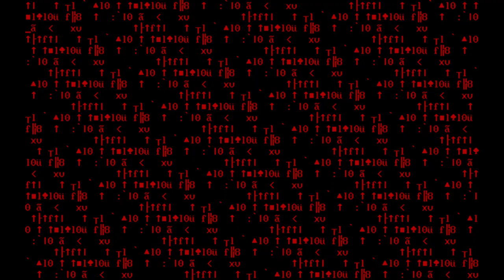Navig8r (2023) - A 8 byte intro for DOS by Marquee Design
Released at Lovebyte 2023